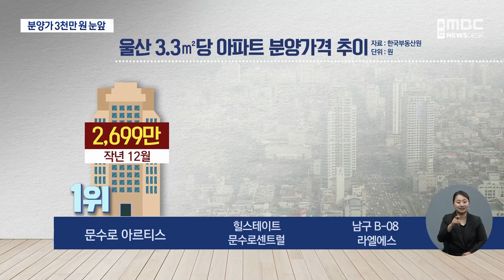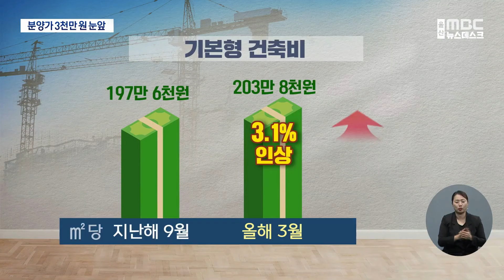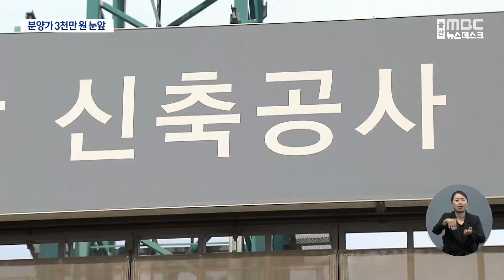울산 아파트 분양가 3천만원 시대 오나?(2024.06.07/뉴스데스크/울산mbc)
금리인하 시기가 미뤄지면서 지역 분양시장
약세가 지속되고 있지만 분양가는 여전히
고공행진을 계속하고 있습니다.